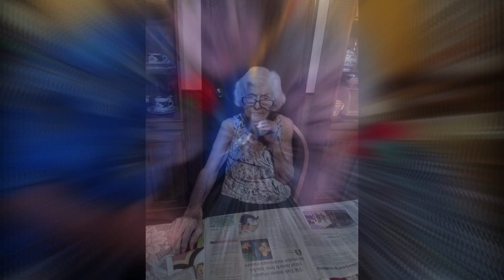Pearl Leonard Memorial